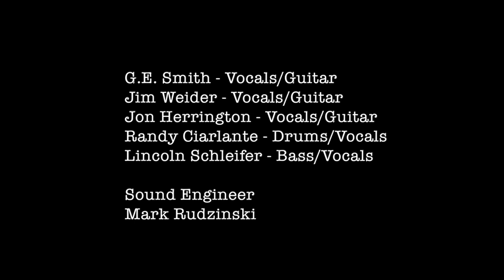MASTERS OF THE TELECASTER - BLACK FRIDAY (STEELY DAN) 02-02-18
SELLERSVILLE THEATER 1894 (3 Cam.Video)
G.E. Smith - Vocals/Guitar/Lap Steel Guitar
Jim Weider - Vocals/Guitar
Jon Herington - Vocals/Guitar
Randy Ciarlante - Drums/Vocals
Lincoln Schleifer - Bass/Vocals
Sound Engineer - Mark Rudzinski

Camera & Editing: Ladd Hoover
Camera & Audio Recording: Chris Cafiero

Additional Audio Provided By: Jerry Cannon &
Sellersville Theater Sound Board
Lighting by - Nick Pokrivchak (Sellersville Theater)

Special Thanks To: Dawn Slade, General Manager
and all the Staff of The Sellersville Theater.